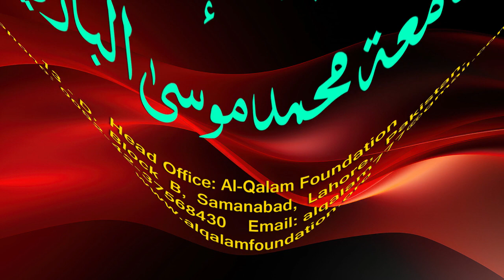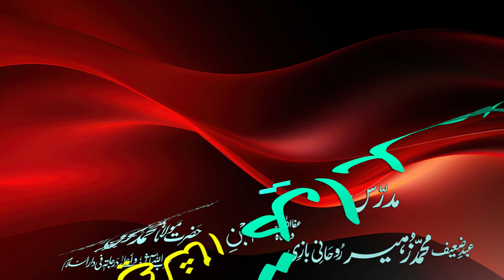Hidayah juz 2 | Dars 36 - page 358 | Maulana Muhammad Zuhair Ruhani Bazi | 29/7/2023 | ہدایہ ثانی